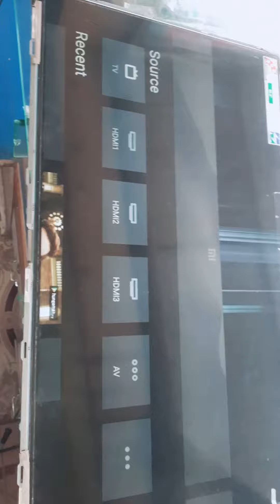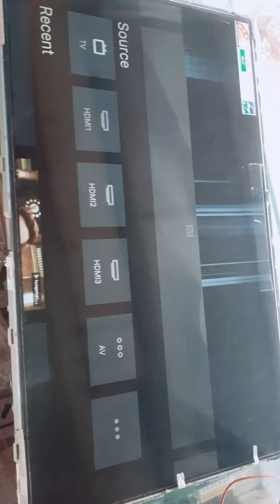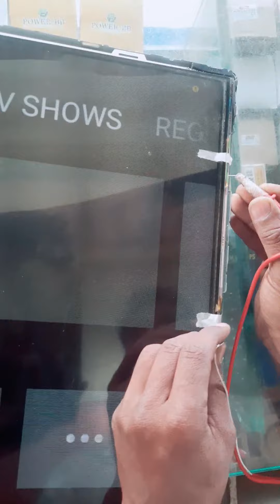mi tv half picture problem penal by pass no picture problem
mi tv picture problem mi tv back light problem mi tv restart problem mi tv software problem mi tv no picture and software mi tv recovery mi tv software updates mi tv remote paring mi tv solution